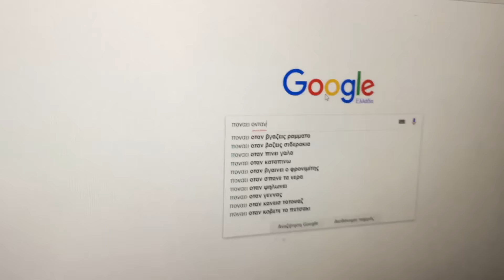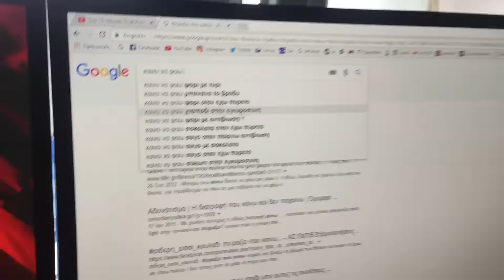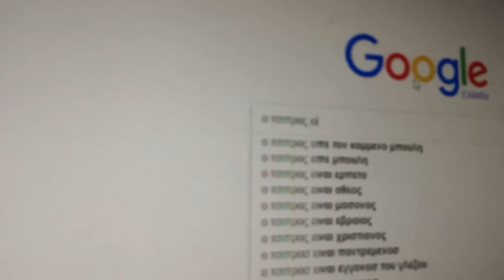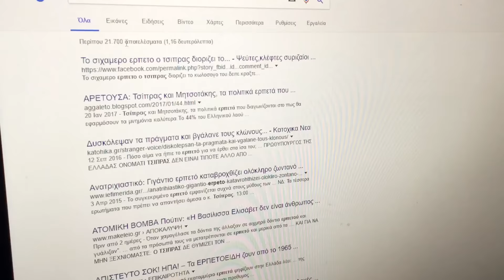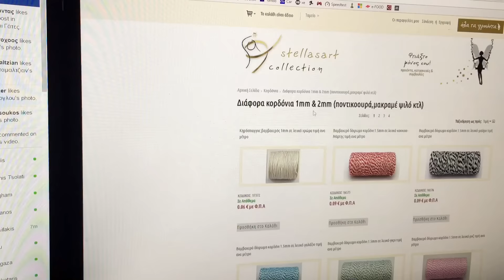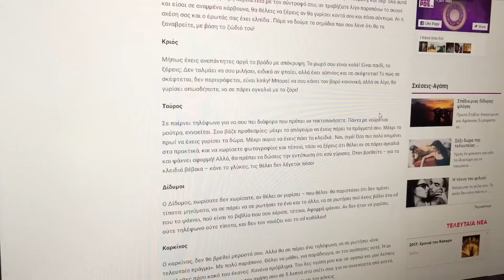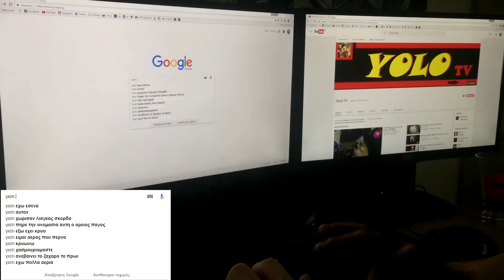Οι πιο Περίεργες Αναζητήσεις στο Google 2017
Αναρωτηθήκατε ποτέ τι κρύβεται στις αναζητήσεις της Google?
ask no more! o Soulis και o Pierro είναι εδώ για να σας λύσουν την απορία!